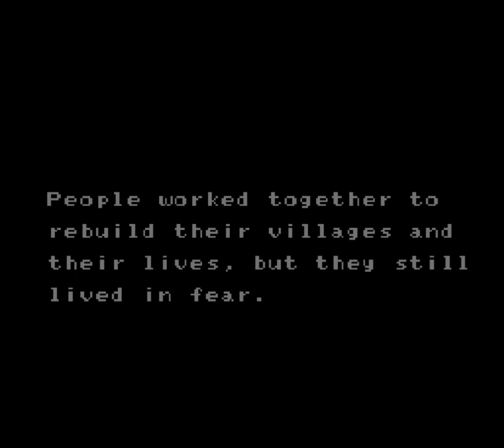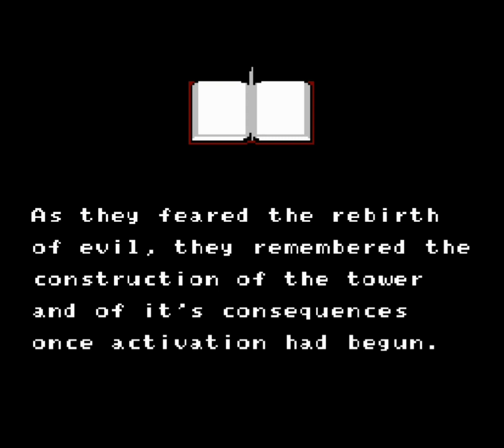Crystalis | Gameplay NES HD 1080p